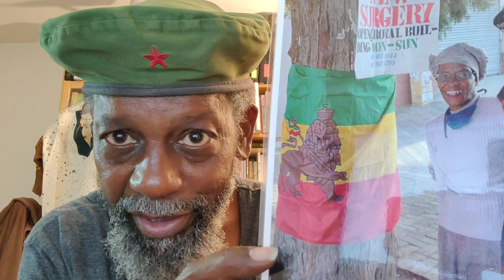Current Early Morning Routine; revealed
DeBrother takes us, step-by-step, through his current, Harlem early morning routine.

Crypto Currency /BitCoin CONTRIBUTIONS:
722fce22-5e9f-42fc-a378-2da90f5d267a